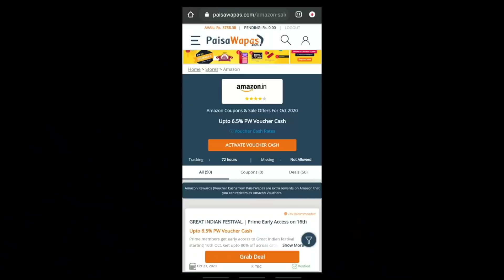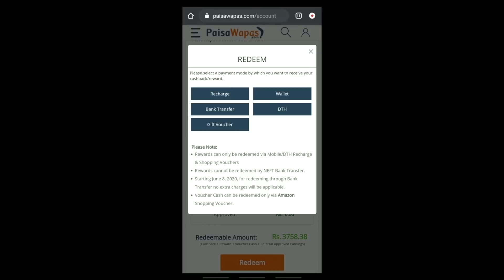Amazon Sale Shopping Haul for our new kitchen | Amazon Sale 2020 | Kitchen & Home Products Haul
All the products are related to home and kitchen and to know the price and details of the product links are provided below.